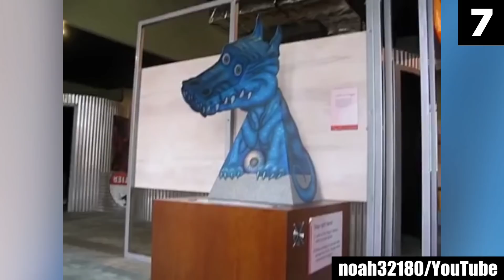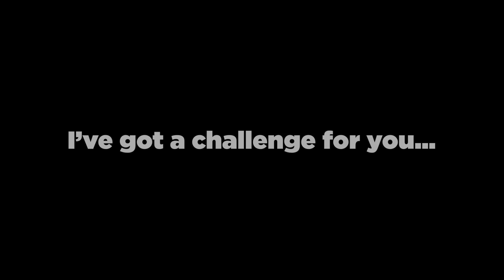Top 15 Scary Videos that are Freaking Viewers Out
Get ready, in this top 15 list, we are going to take a look at scary videos that are freaking viewers out because they’re just plain creepy. The entries included are throwbacks of some of Chills’ favorites from the past few years. Watch a Top15s list narrated by Chills every week and stay ready for more scary videos in the future.

Entry Timestamps:
0:00 Number 15
1:20 Number 14
2:17 Number 13
2:52 Number 12
3:37 Number 11
4:13 Number 10
5:07 Number 9
6:01 Number 8
6:44 Number 7
7:15 Number 6
8:03 Number 5
8:45 Number 4
9:22 Number 3
9:46 Number 2
10:52 Number 1